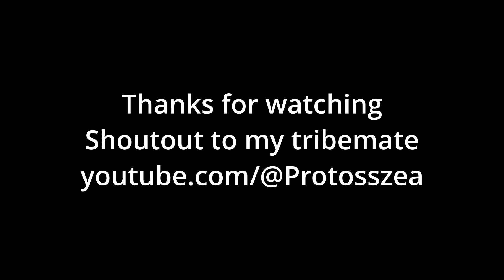INX 10x 4 man March 2024 Raiding Highlights Part 1/2 Ark Survival Evolved Unofficial